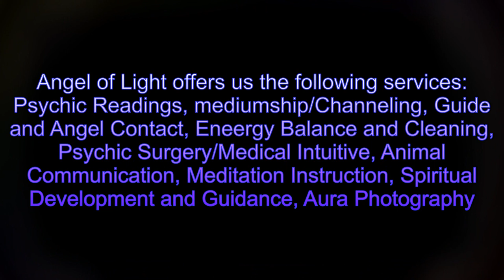Nick Turner Angel of Light - Australia Channels Lord Christ for Dr Ross Perry 090616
Nick Turner Angel of Light - Australia Channels Lord Christ for Dr Ross Perry 9th June 2016 This Lord Christ Q&A Session includes discussion of improving the accuracy of scientific dowsing, extra terrestrials, earth bound spiirits, entities, dreams, deep circular breathing meditation, egoic mind and shedding doubs and fears.
Angel of Light Australia
Circular breathing meditation
Creating abundance.
Nick Turner
Dr Ross Perry
Doctor Ross Perry
meditation guided by Lord Christ
Earth Bound Spirits
5th Dimension
Extra Terrestrials
Interdimensional councils
Avatars
Archangels
Angels
Nick Turner's Abilities
Theology
Hell
Fear of God
Disabled people
Disabilities
physical disabilities
misconceptions
Autism
Vaccinaton
Soul Choices
Choose parents
reincarnation
Christianity
Teaching of Christianity
judgment
spirit guides
control of congregations
theological myths
Christian doctrines misleading